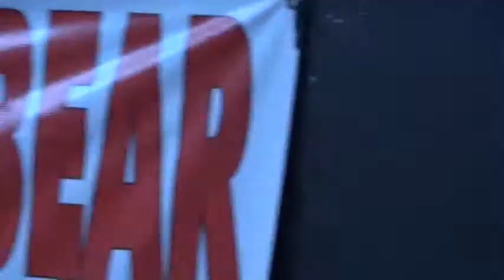Karaokeville Roger sing Another Day in Pardise @ Crenshaw Live